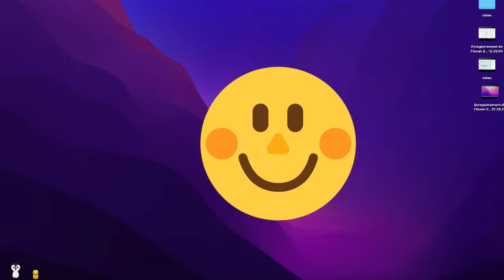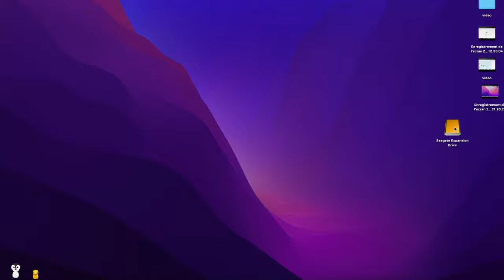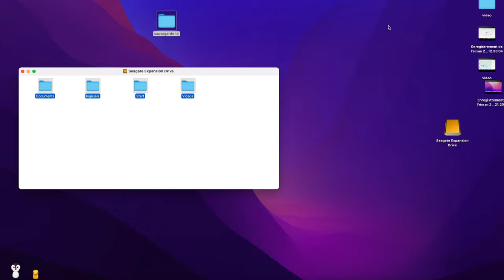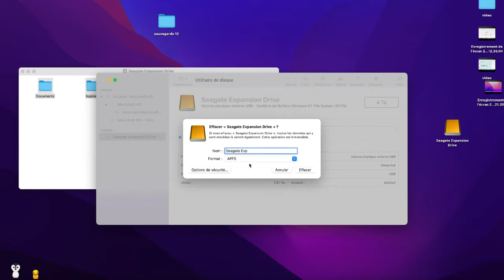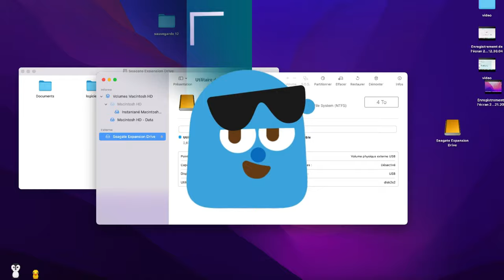Comment coller transférer des fichiers dans un disque dur externe depuis un MacBook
Nous allons utiliser par exemple la fonction de sauvegarde automatique pour récupérer le projet.